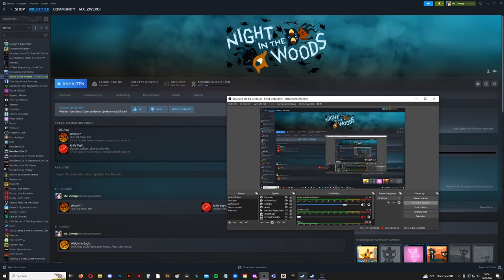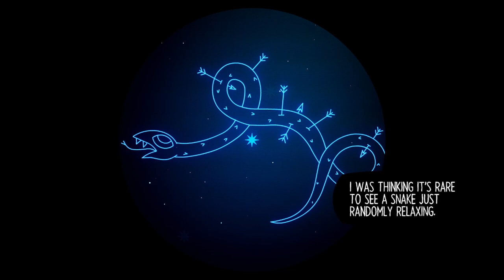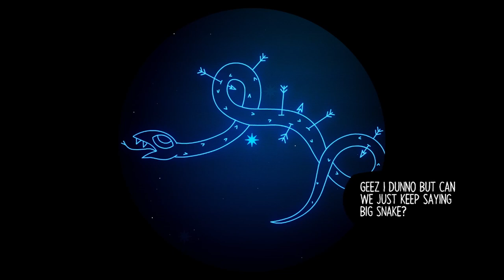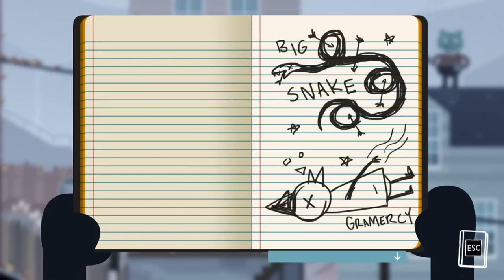NIGHT IN THE WOODS #12 🌲 Der Geist, der aus den Wäldern kam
Night in the Woods Part 12 Der Geist, der aus den Wäldern kam